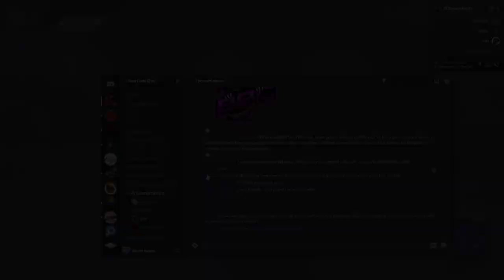Rocket League stuff because that seems to be one of the few games that work